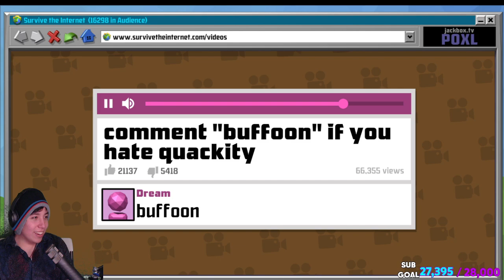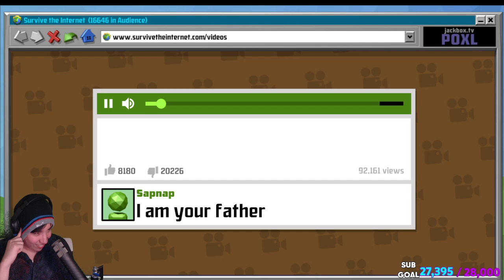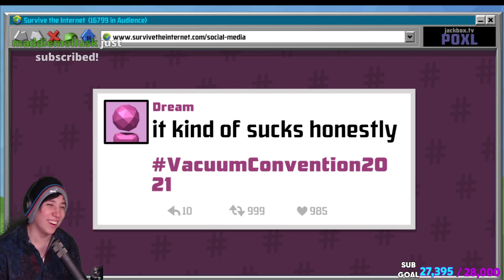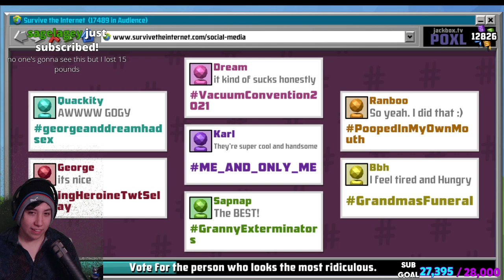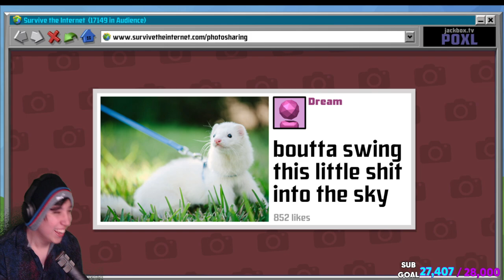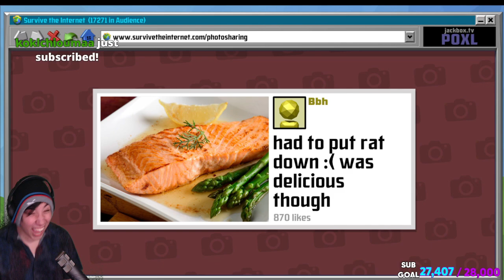Dream, George, Badboyhalo, Sapnap, and Others Plays SURVIVE THE INTERNET - Jackbox